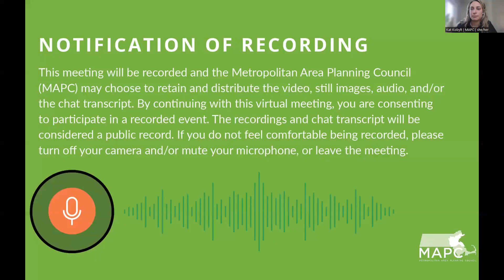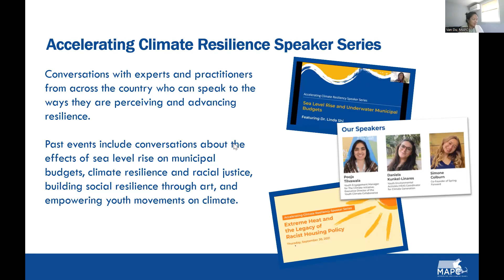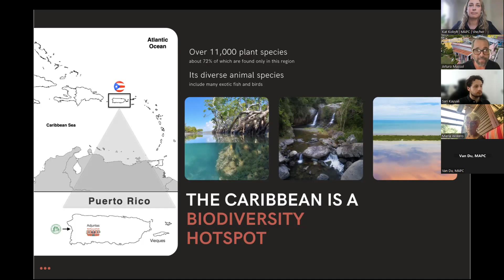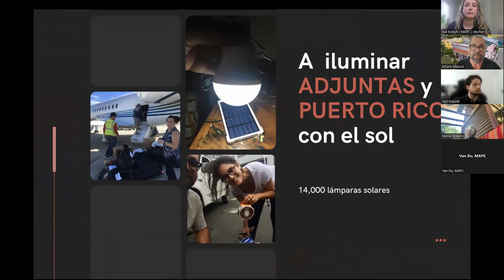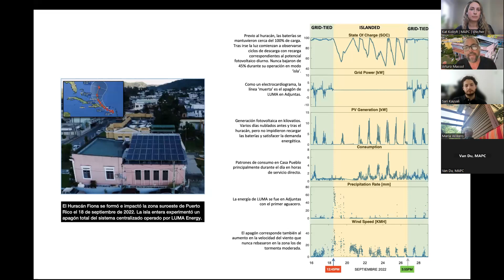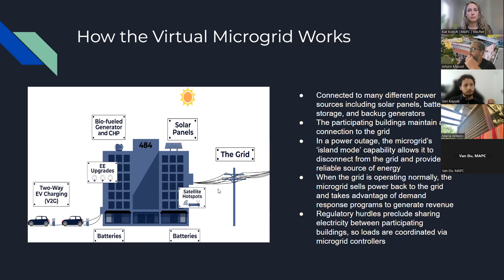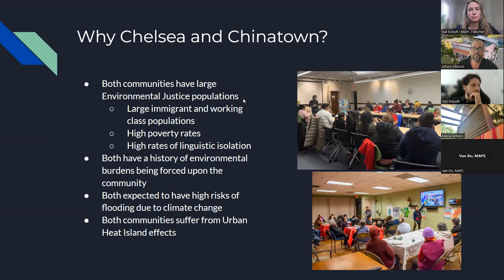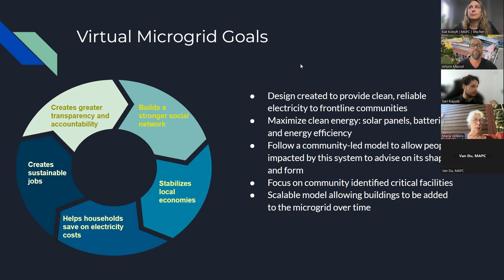Exploring Ways to Strengthen Community Resilience with Microgrids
The Accelerating Climate Resilience 2023 Speaker Series continued this fall. Learn more about microgrids, including what they are, how community-driven microgrids provide resilient energy, how they serve as a community aid disaster response, and about their connection to climate resilience planning. Guest speakers: Sari Kayyali, Microgrid Manager, GreenRoots Inc., and Arturo Massol-Deyá, Executive Director, Casa Pueblo de Adjuntas